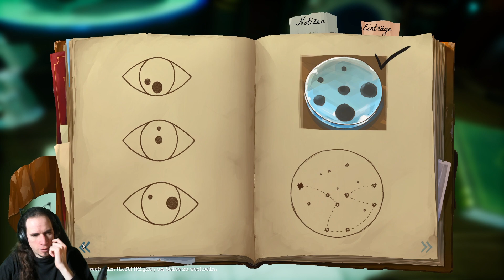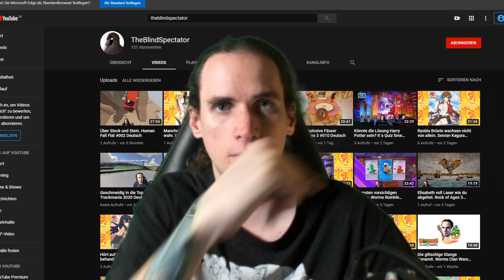Kein Strom auf der Bounty. Call of the Sea #006 Deutsch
Heute Erkunden wir das Lager weiter und stellen fest ohne Strom geht nichts.

Wir schreiben das Jahr 1934 in den Weiten des Südpazifiks. Norah hat den Ozean überquert, um der Spur der verschollenen Expedition ihres Ehemanns zu folgen, und gelangt schließlich zu einem tropischen Inselparadies ohne Namen. Dieser geheimnisvolle Ort birgt Überreste einer vergessenen Zivilisation aus einer lange vergangenen Zeit.

Welche mysteriösen Geheimnisse wird Norah auf ihrer Suche nach der Wahrheit ergründen?